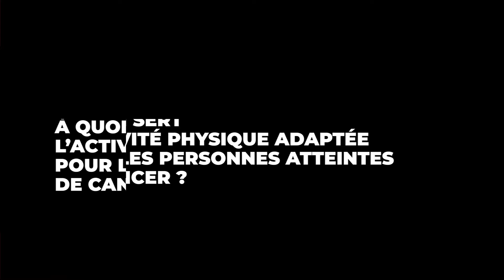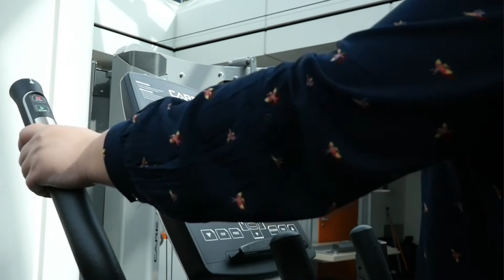Cancer, sport & objets connectés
Pour célébrer ses 10 ans, le Département Prévention Cancer Environnement du Centre Léon Bérard a organisé le 7 avril dernier, un Symposium scientifique en ligne pour les professionnels chercheurs et cliniciens.

A cette occasion, nous avons souhaité mettre en lumière des
projets innovants de ce département de recherche qui fait bouger les lignes de la cancérologie d'aujourd'hui et de demain.

Retrouvez ici, une 1ère interview de Lidia Delrieu, chercheuse postdoctorante au CLB, qui nous explique le lien entre activité physique adaptée (APA) & objets connectés dans le cadre d'une prise en charge contre le cancer.